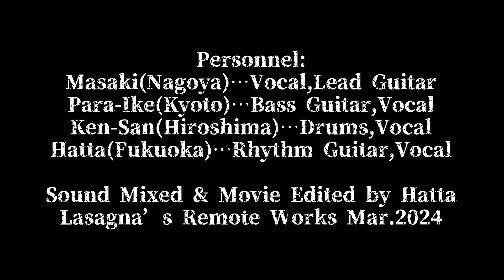BACKSLIDE（THE STAR CLUB Cover）【Remote Recording/リモートレコーディング#70】